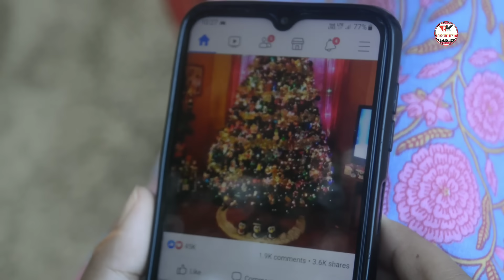MILO ARAHI || A Karbi short video || 2023